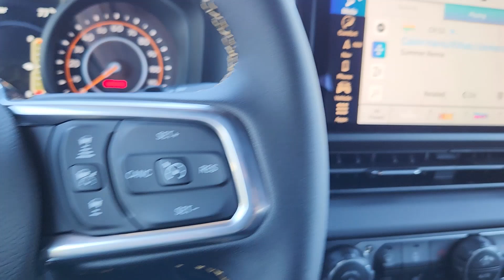2024 Jeep Wrangler Sahara Denver, Aurora, Centennial, Commerce City, Littleton CO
New 2024 Jeep Wrangler Sahara available at Larry H Miller Colorado Jeep located in 350 S Havana St, Havana, CO, 80012.
Stock#: DCJ240856 - VIN#: 1C4PJXEG6RW360975

Please mention the stock# DCJ240856 when you contact the dealership for this vehicle.

Get into a car with value, the   2024  Jeep Wrangler. Designed to reflect your unique spirit, the Wrangler brings solid power, efficiency, safety, and rugged innovation to all your adventures. The following are some of this vehicles highlighted options: Heated Steering Wheel
, Intelligent Auto on/off High Beams, Pre-Collision System, Keyless Entry, Back-Up Camera, Fog Lamps, Heated Mirrors, Keyless Start, Adaptive Cruise Control, Remote Engine Start. There's nothing like that feeling of wind-in-your-hair freedom. Get into the Wrangler today.